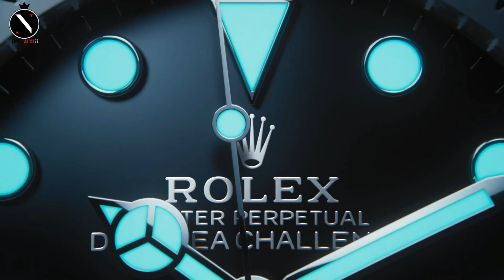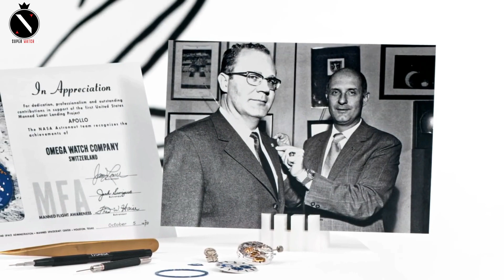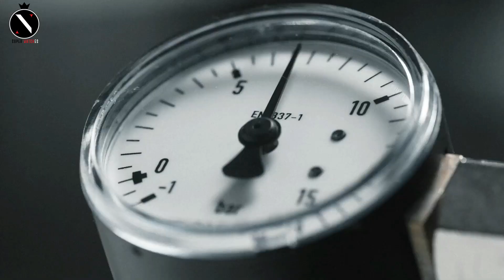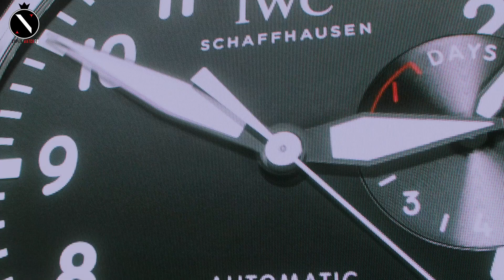Top 5: Luxury Watch Brands in The World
✅1. Rolex
✅2. Patek Philippe
✅3. Omega
✅4. Audemars Piguet
✅5. IWC Schaffhausen

Content Disclaimer: The footage in this video fall under fair use and was created as promotional/educational material. if you feel there are any copyright issues in my videos, please contact me on